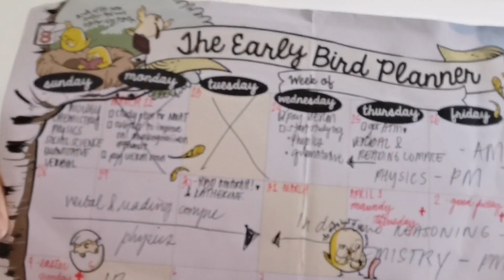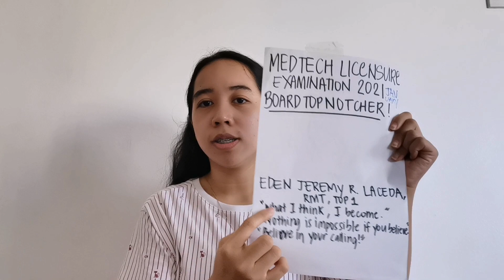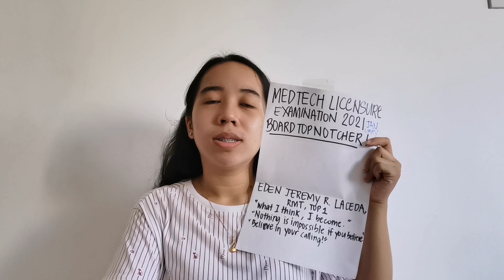How to Ace the Licensure Exams // Eden Chiz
Hey guys! This is the third vlog about my boards journey. What you'll be watching in this video are the things that has helped me ace Medical Technology Licensure Exams. I hope this video helps. 💛

Thank you and say cheese! 😄